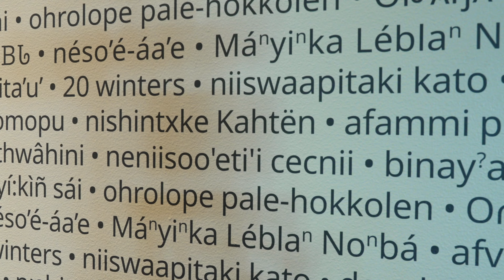Cheyenne and Arapaho Productions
"Living Languages" is an exhibit celebrating twenty years of the Oklahoma Native American Youth Language Fair.  It's scheduled to run through January 28th at the Sam Noble Museum.  The fair, which draws hundreds of Native students from all over, is held at the museum every spring.